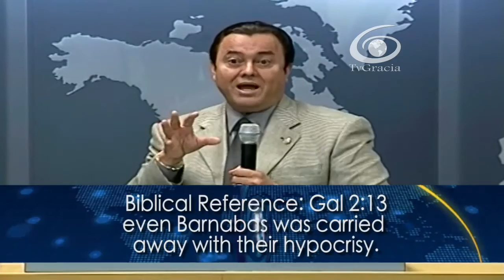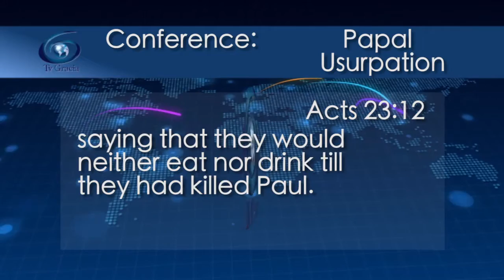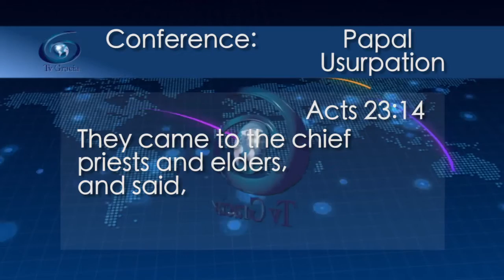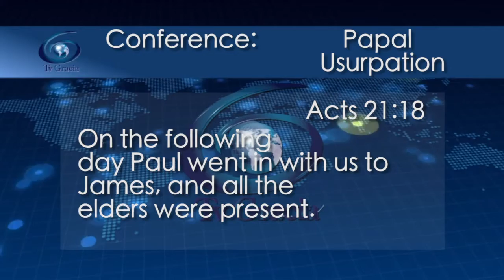The plot to kill Paul by the apostles Jewel Of Grace 1012 TVGrace